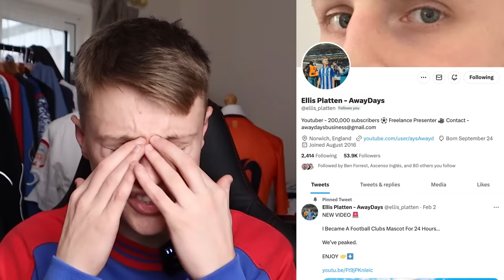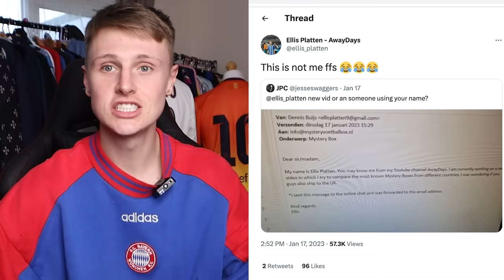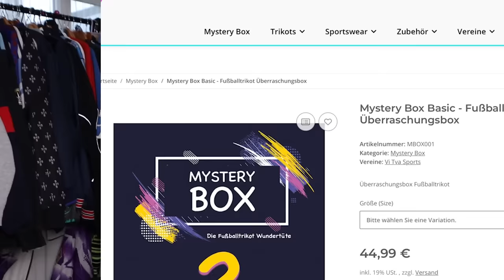Testing Football Mystery Boxes From Around The World!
Yes, in this video i’m TESTING football shirt mystery boxes from around the world in this football EXPERIMENT! I’ve ordered 5 mystery boxes from around the world and will be trying to see which box is best… which country will win and have the BEST Football mystery box?